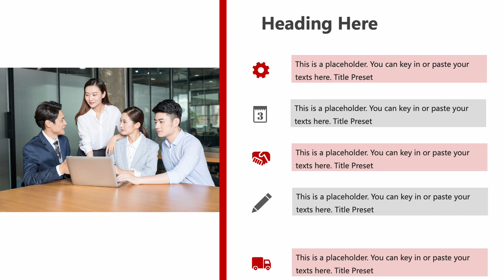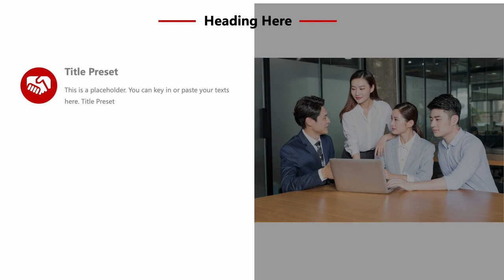Business Report Red Style PowerPoint Template[ElementPik.com]